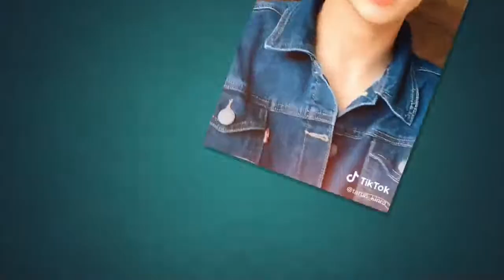Tarun Kinra Tik Tok || Wipe it Down tik tok || Funny And Romantic tik tok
Pleasee=•=•=•=•=•=•=LIKE

Pleasee=•=•=•=•=•=•=SHARE

And share the VIDEO if you liked it

Lovee youuuuu alllllll

Ignore